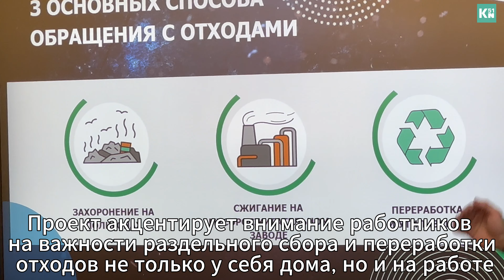В рафинировочном цехе КГМК провели экосеминар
О важности сортировки и переработки отходов и успехах Кольской ГМК в этой сфере рассказывают уполномоченные по охране окружающей среды.

Видео Елизавета НИКОЛАЕВОЙ